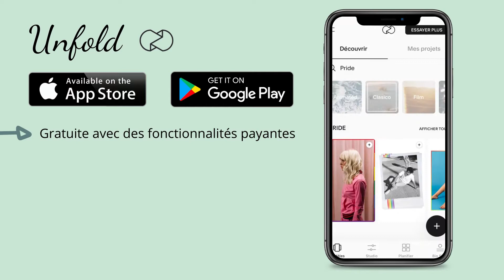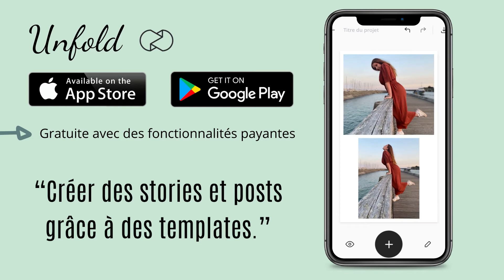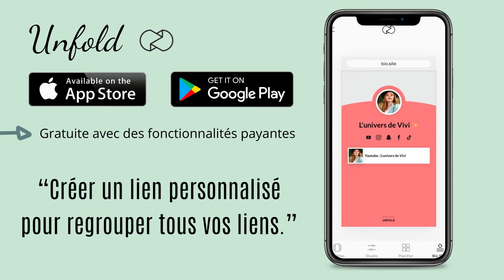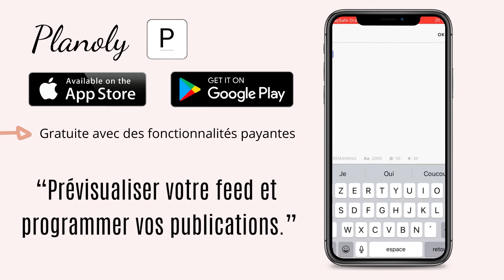3 applications INDISPENSABLES pour améliorer ton compte, feed, photos et stories INSTAGRAM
Hello tout le monde ! Cette semaine je vous fais découvrir 3 des applications pour Iphone ou Android pour améliorer ou vous aider à gérer votre compte Instagram ! 😍

00:00-Intro
00:13-Unfold
02:10-Planoly
03:19-Spark Post